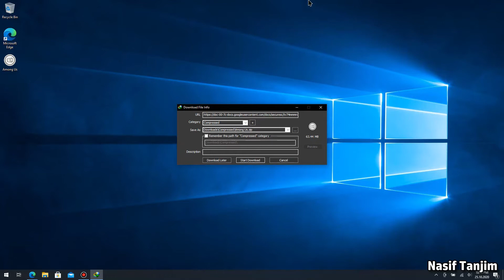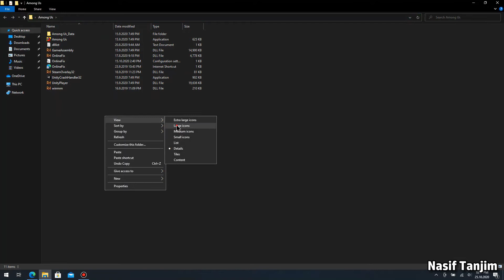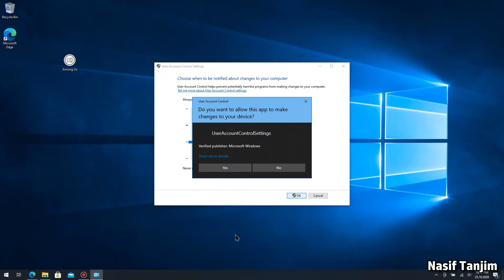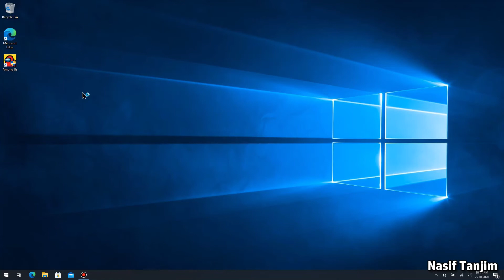How to get Among Us for free in PC (no emulator)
Play Among Us on PC without any emulator!